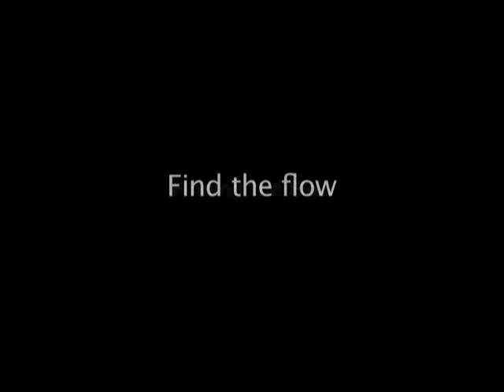Robin Jay - The Art of the Business Lunch, Networking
Robin Jay speaks on "The Art of the Business Lunch - Building Relationships to Increase Profits." Robin is a Business Relationship Expert who understands the importance of meeting clients face-to-face.